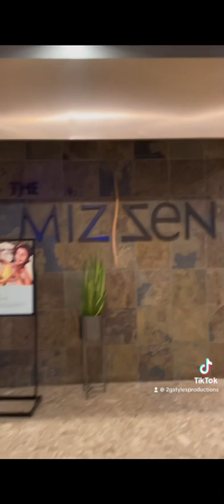More of my trip to Toronto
More videos of this trip on the way.